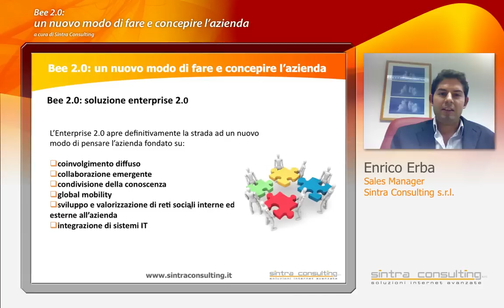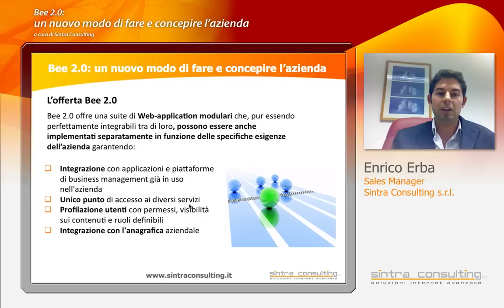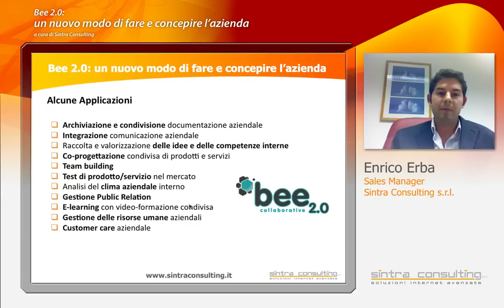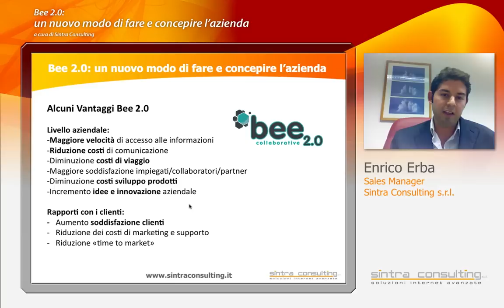Bee 2.0: un nuovo modo di fare e concepire l'azienda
Sintra Consulting s.r.l. vi presenta Bee 2.0, il nuovo servizio enterprise 2.0 pensato per agevolare ed incentivare i diversi aspetti della comunicazione aziendale sia all'interno che all'esterno dell'impresa.